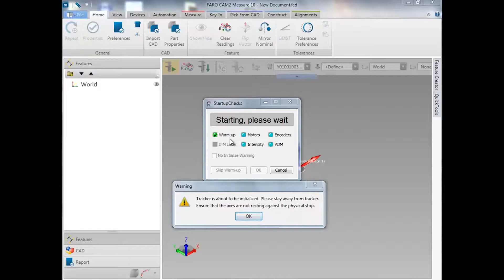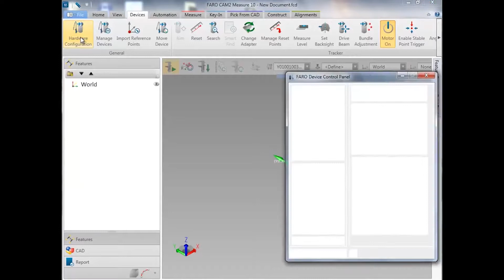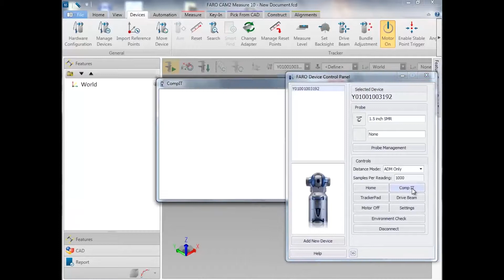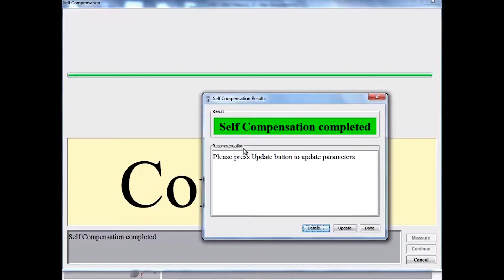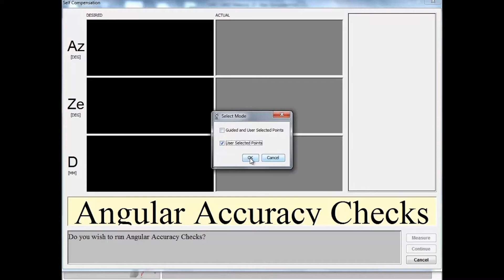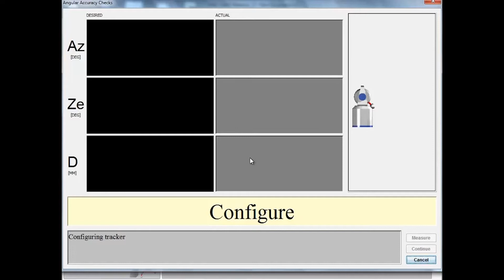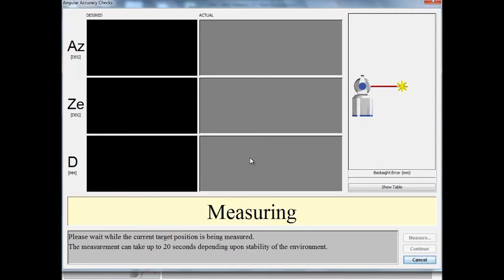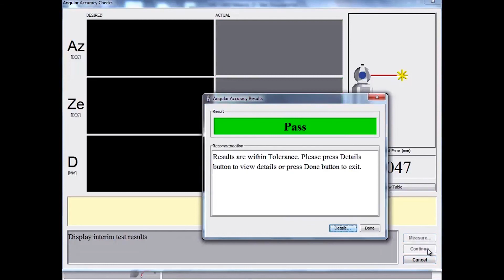Inicialización y Calibración CompIT del FARO Laser Tracker